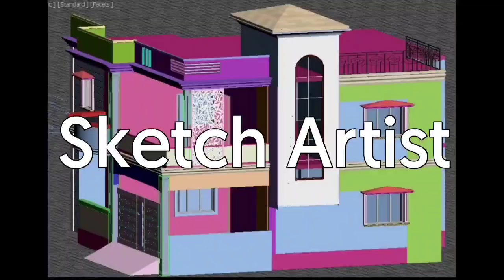50 Room Interior Designs | Modern Interior Designs | ModernHouseMaker.Com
50 Room Interior Designs | Modern Interior Designs | ModernHouseMaker.Com
Office address
MZ-41 Bansi Trade Centre 681/5 MG Road Indore -452001
interiordesign
homedesign
homedecor
luxurydesign
elevation
WE ARE DESIGN 3D ELEVATION
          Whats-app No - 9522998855